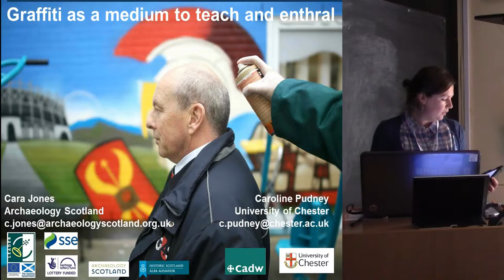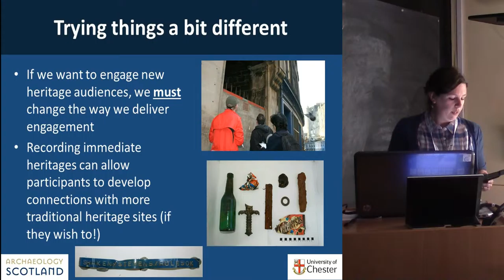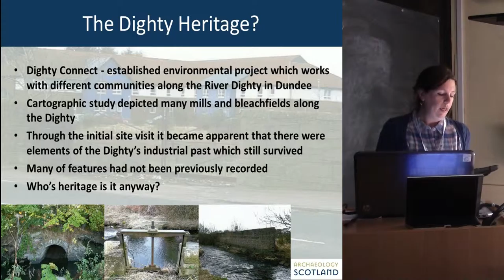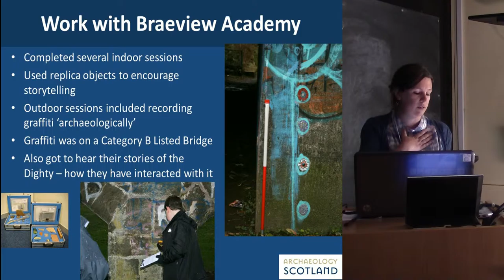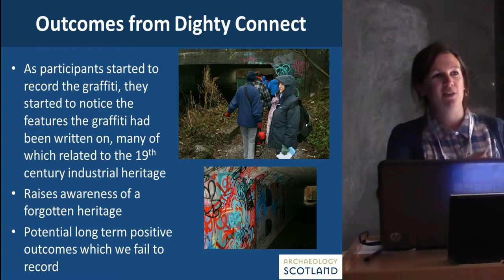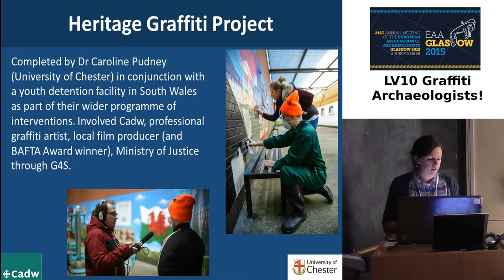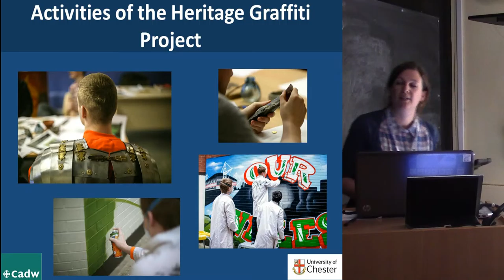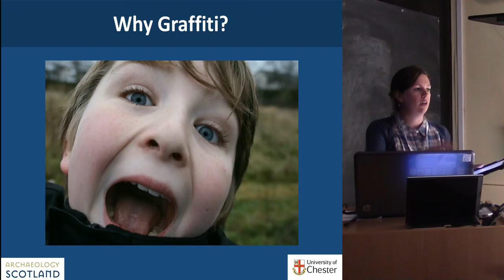Graffiti as a medium to teach and enthrall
Cara Jones1, Caroline Pudney2
1ARCHAEOLOGY SCOTLAND, 2UNIVERSITY OF CHESTER
The validity of graffiti as an art form has at last become recognised and accepted by ‘establishment’, yet there are still many arguments about what to do with it. The act of graffiti is still filled with tension, with many questions and debates of what to do with the finished result. Within the heritage sector, there are still questions on how (if at all) we should record and conserve this form of cultural heritage and it often seems that it is the context of the site which can lead to the (often professional) decision of whether to record, preserve and value. Yet with controversy comes a unique opportunity to use this subversive art form to engage initially reluctant heritage audiences. This paper will present two different case studies, one based in Scotland and the other in Wales, of where graffiti has been used to engage with new heritage audiences. Both case studies have used graffiti as a modern medium to teach archaeological theory and practice to initially reluctant participants. By using this recent, relevant and recognisable heritage,
participants were able to identify with a cultural heritage that is immediate and relevant to their lives. With these case studies, graffiti was used as a gateway to further heritage work, but was additionally attributed new value by participants and professionals due it's status as a 'recorded event'.